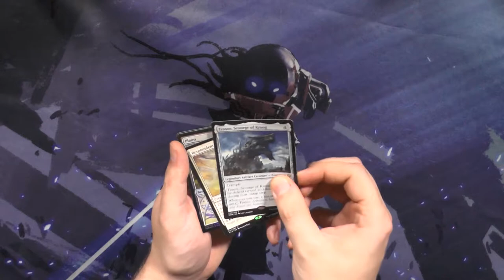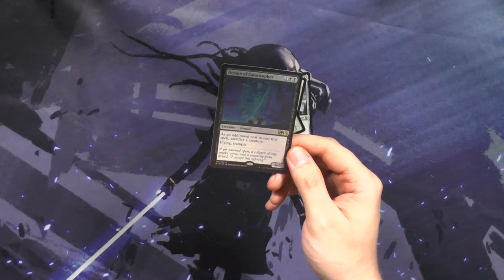Ravnica Allegiance Standard Showdown Booster182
Ich verspreche es werden auch noch normale booster kommen! Aber anversich mag ich die "kleinen" Booster mehr, weniger Müll! Was denkt ihr?